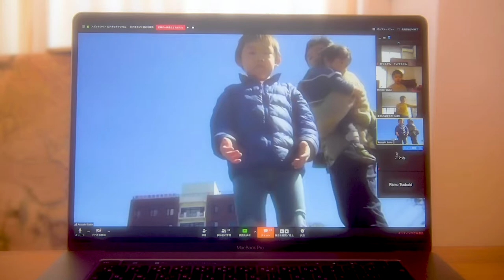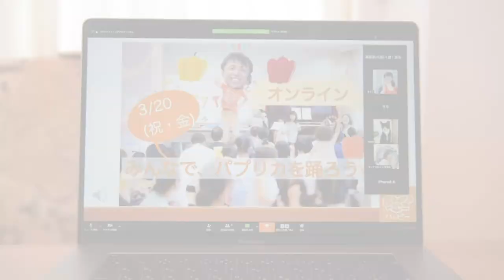パプリカをオンラインでみんなで踊ろう 完成動画 Zoom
2020年3月20日金曜日 10:00〜11:00

参加費無料！
オンライン会議システムに集合！
パプリカを踊ってスカッとしませんか？

お申し込み受付は3/7から！

学校が休校になったり、
お出掛けをキャンセルになったり
モヤモヤ、イライラ、不安を
からだを動かしてスカッとしてほしい！

最後は、笑顔で記念撮影！

春休みの思い出つくりのひとつになったら嬉しいです。

米津玄師プロデュース！‹NHK›2020応援ソング「パプリカ」
この曲の詞の世界観を表現したミュージックビデオ！
詞・曲・編 ： 米津玄師　　振付 ： 辻本知彦＋菅原小春
うた： Foorin（フーリン）

Video Edit
Earth Photographer
Namiko Tatsunokuchi